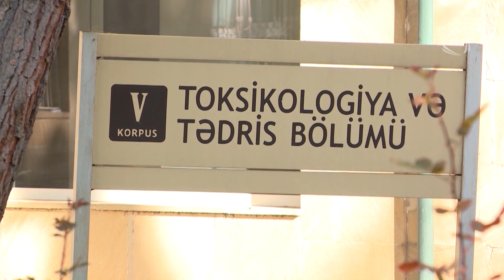Dəm qazından zəhərlənmə (ATV Səhər)